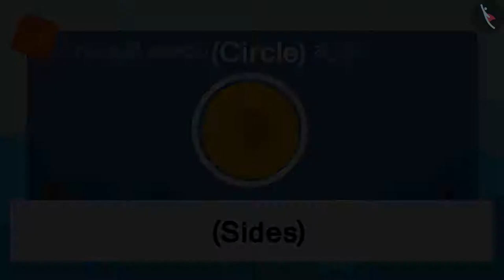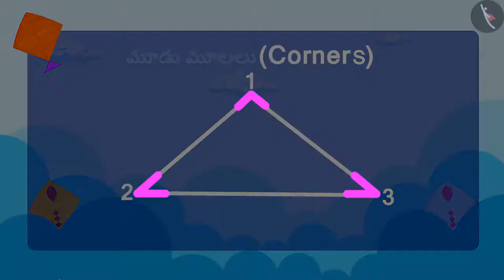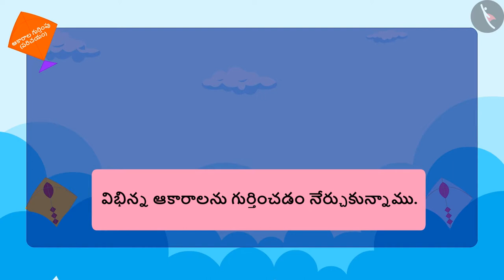ఆకారాల గుర్తింపు|Part 1/3|Identification of shapes |Telugu|Class 3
"ఆకారాల గుర్తింపు|Part 1/3|Identification of shapes |Telugu|Class 3 | ఆకృతులు మరియు స్థానం | कक्षा 3 | NCERT | ఆకృతుల అద్భుతాలు

Creating shapes using tangram pieces | Shapes and Space | Grade 3 | NCERT | Shapes and Design

Welcome to part 1 of Identification of shapes. In this video, we will discuss the concept of Identification of shapes.